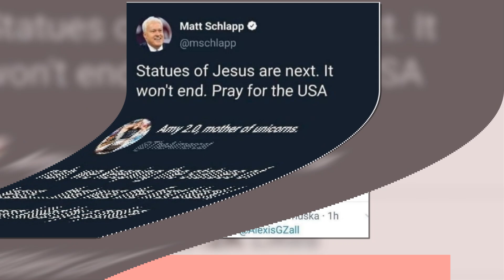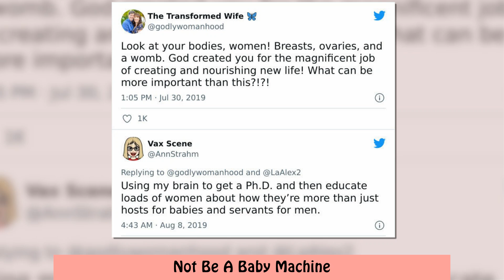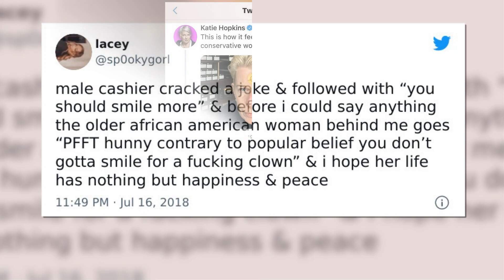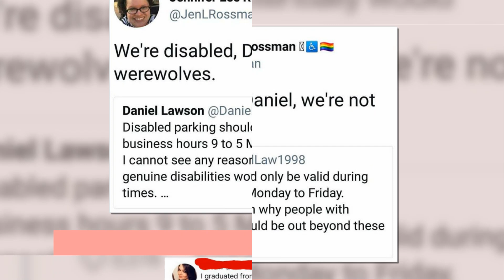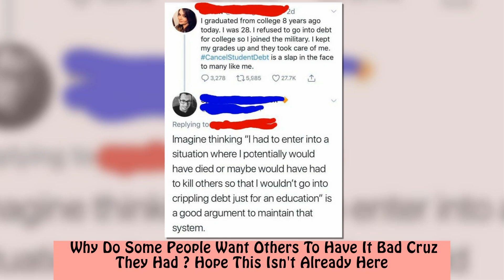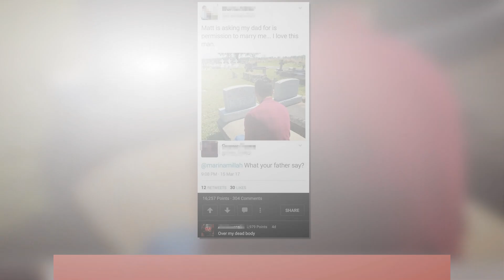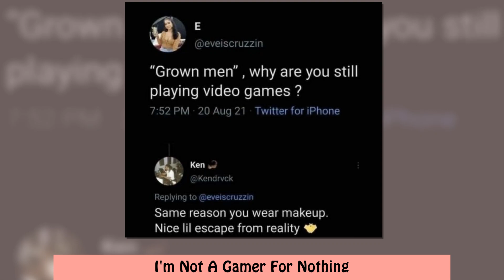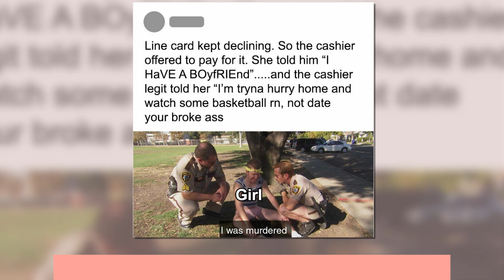The Most Clever Comebacks Ever Screenshotted